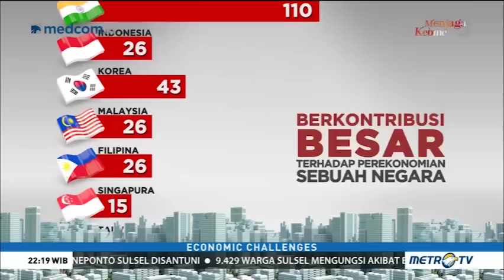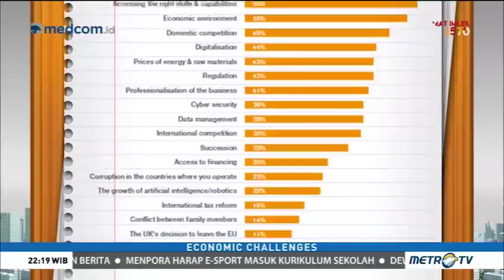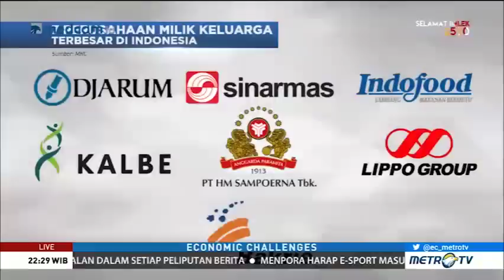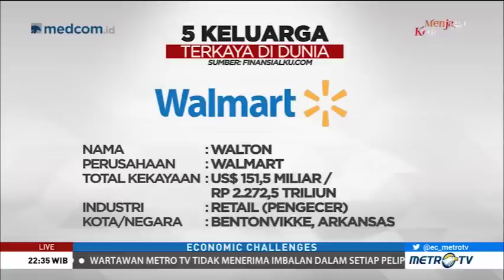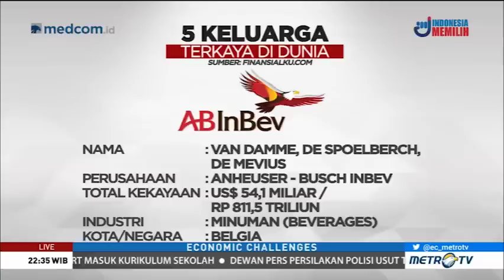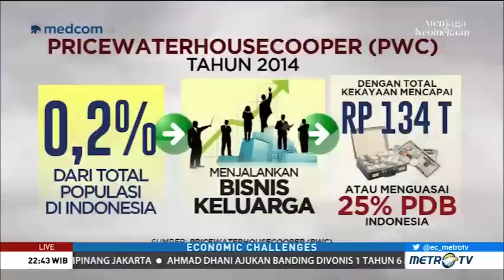Transformasi Generasi Konglomerat di Indonesia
Economic Challenges - Tradisi Lintas Generasi. Selama berpuluh tahun, perusahaan keluarga menjadi salah satu penopang perekonomian sebuah negara, termasuk di Indonesia. Perusahaan-perusahaan ini terbukti mampu bertahan, bahkan berkembang hingga beberapa generasi.